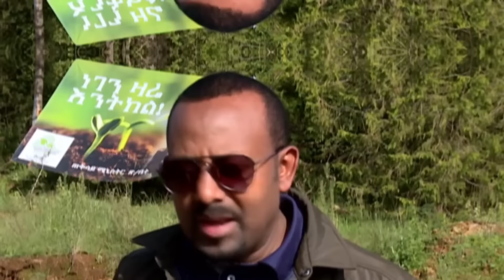የሰበር ሰበር‼️ታላቅ ገድል! 4 ቀናት ብቻ‼️